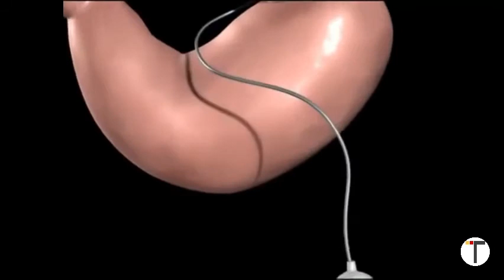عملية ربط المعدة في تركيا - Turquie santé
جراحة حلقة المعدة في تركيا هي نوع شائع من جراحة فقدان الوزن كتكميم المعدة للأشخاص الذين يعانون من زيادة الوزن أو السمنة. يتعلق الأمر بوضع  حلقة قابلة للتعديل حول الجزء العلوي من معدتك، مما يعني أنه لا يمكنك تناول الكثير من الطعام. تساهم هذه الطريقة في فقدان الوزن.